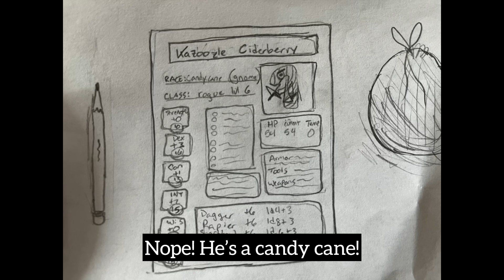A Proper Introduction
A musical sketch about an adventuring party and a candy cane.

DM - Kenzi O’Neal
Jack, Naldruuk - Patrick O’Neal
Noah, Galun - Charles Shultz
Bailey, Éivala, Ashley, Kazoozle - Abby Shultz

The absolutely stunning thumbnail was created by the amazingly talented Kenzi O’Neal!